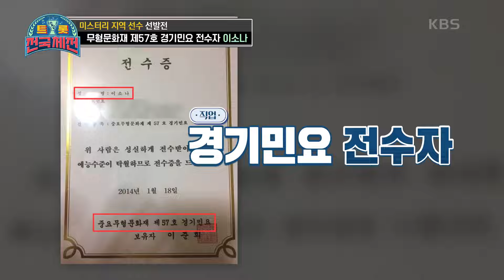무형문화재 제57호 경기 민요 전수자 이소나 - 물레야 [트롯전국체전] | KBS 201219 방송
무형문화재 제57호 경기 민요 전수자 이소나 - 물레야